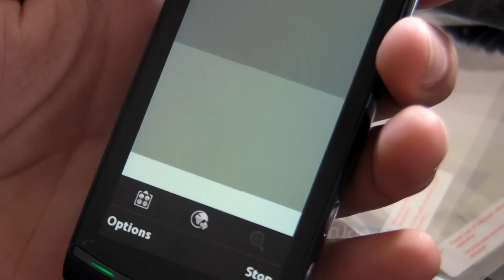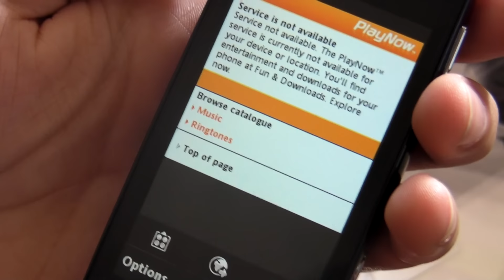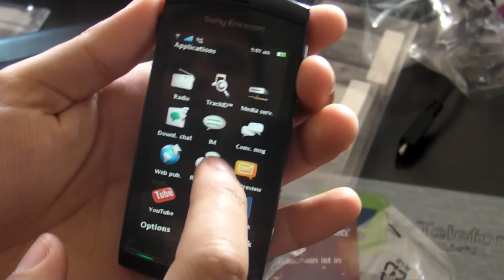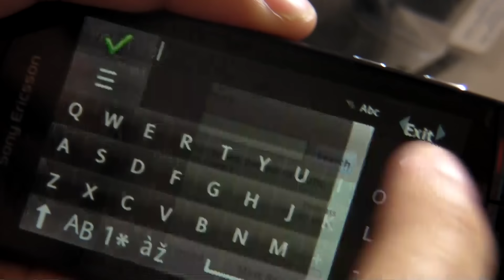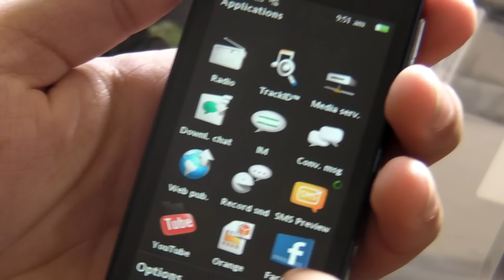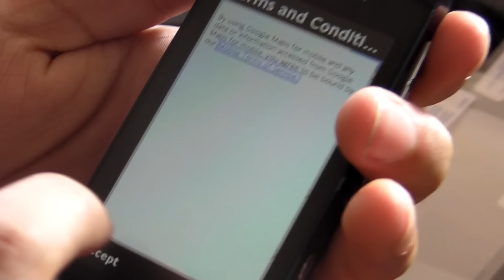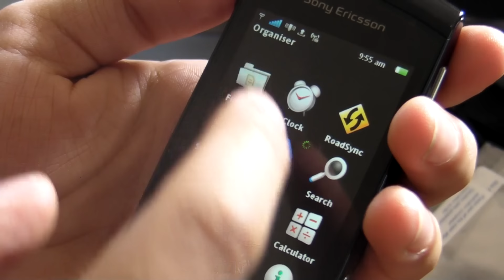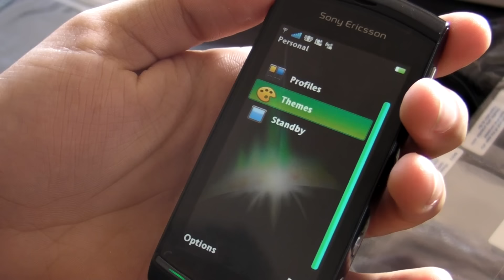Sony Ericsson Vivaz Hands on HD